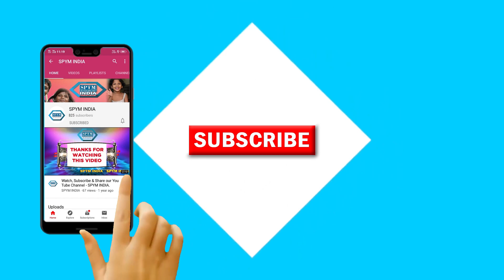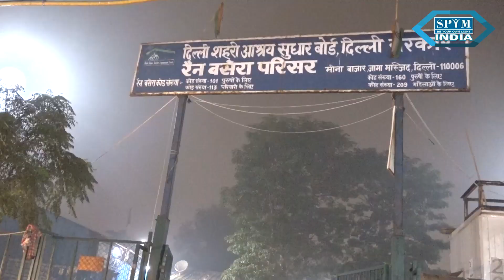Winter Night Rescue in cold January 2023